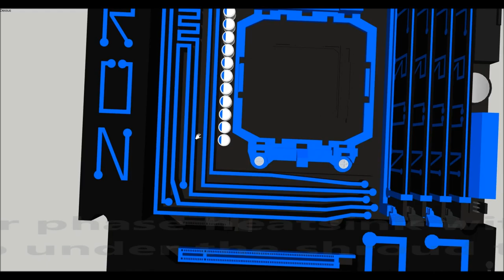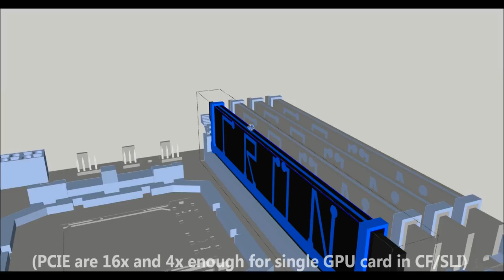Tron AM3+ 870A idea